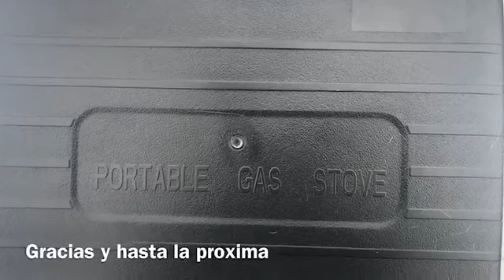A Cocinar se ha Dicho - Coleman Portable Gas Stove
Una manera rapida, facil y economica de cocinar en carretera.